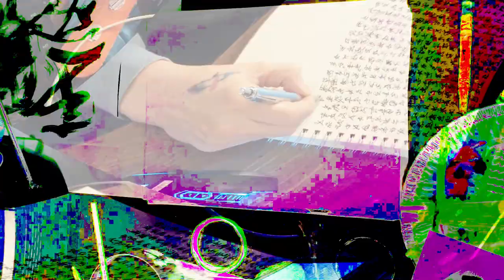[EPILEPSY WARNING] Movie 24 02 15 21h28m10s